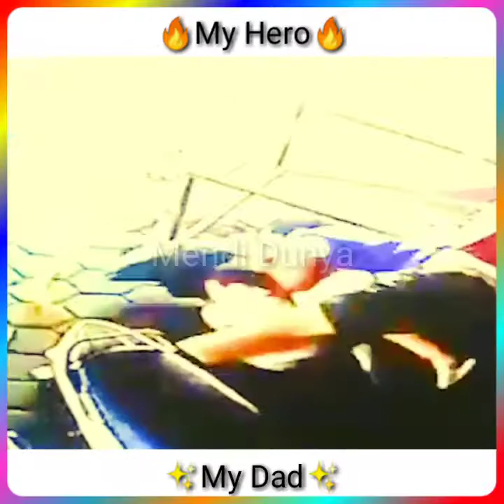My Dad My Hero